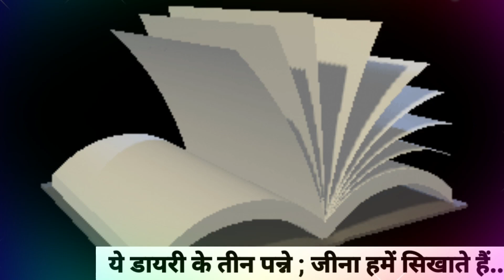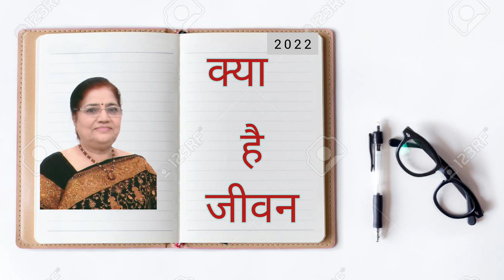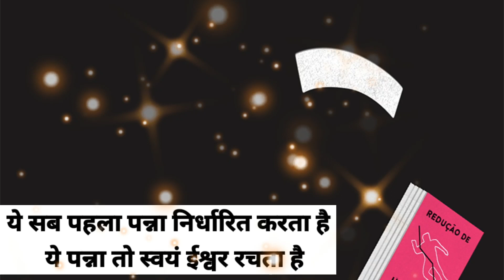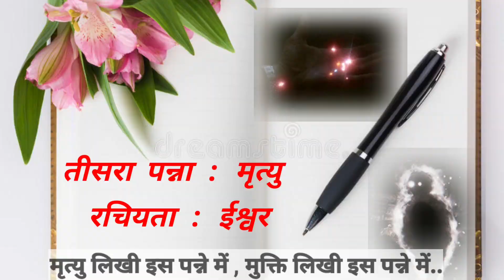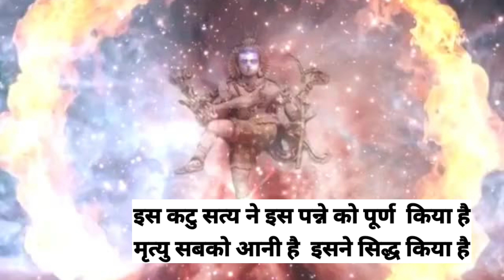Yeh hai Jeewan song# Diary k teen panne# jeewan ki kahani# jeewan ka saar song#three pages of diary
Guidance : Dr. Ms.S D. Malik. ma'am

lyrics n composition : Ms.Swati Gaur

video effects n editing : Ms.Swati Gaur

Source : Dr.Mrs.S.D. Malik  Ma'am 's diary